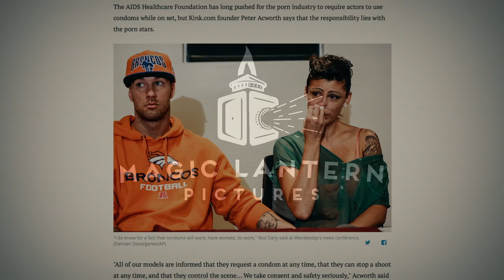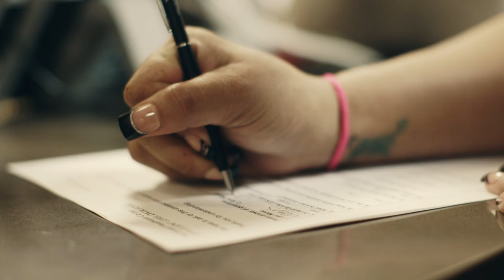Beyond Fantasy - Ep 2: "Unsafe Sex" | OFFICIAL TRAILER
FILM RELEASES FEBRUARY 16TH

Porn performers blow the whistle on the appalling lack of workplace safety measures, which puts them at risk for incurable infections like HIV, exposing a failed system that treats them like expendable commodities.

CONTENT WARNING: This series features content that viewers may find disturbing, including images and themes of simulated child sexual abuse, incest, and sexual assault. Nudity has been blurred.